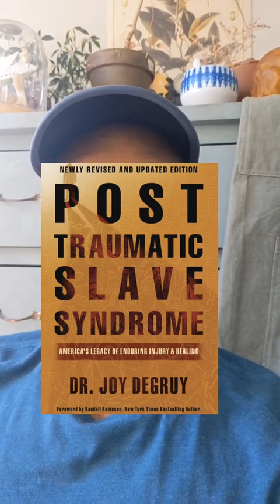How Did Black Wall St Thrive? Maybe Capitalism Can Work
Black America once thrived using capitalism. The system is only as great as you allow.

Galt's Conditioning offers an objective perspective on this life experience. The Black Experience Matters. All things Self; All things Community.